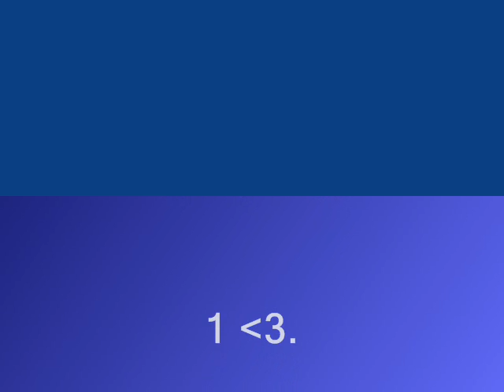Helmet Kicking.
This is what me and my friends do for fun.
and comment plz
thanks.

Michelle